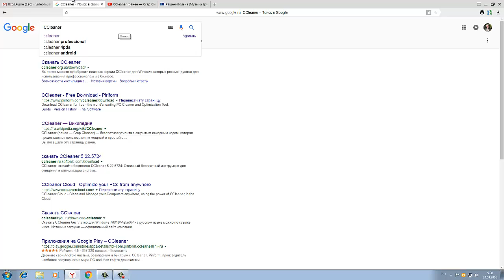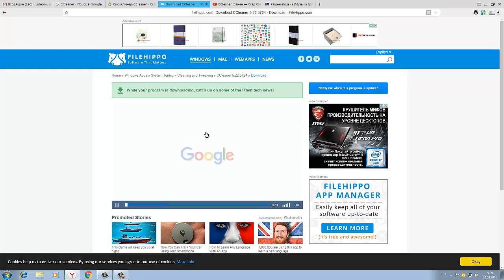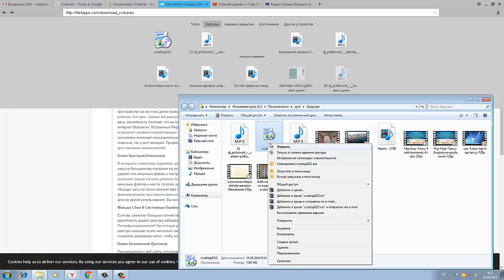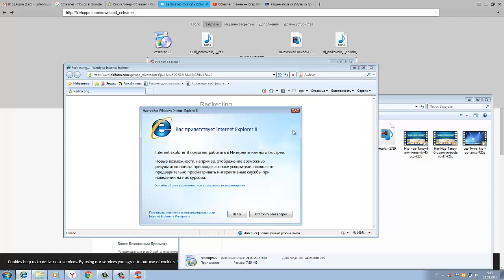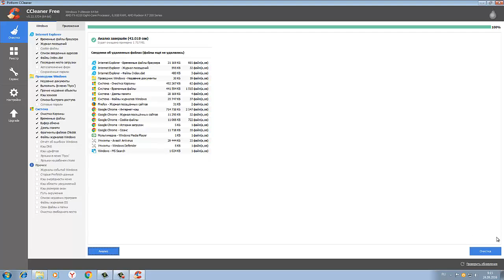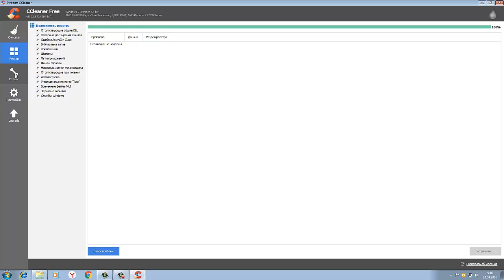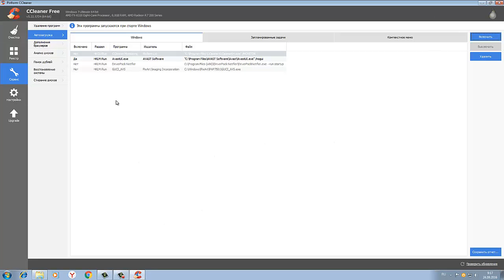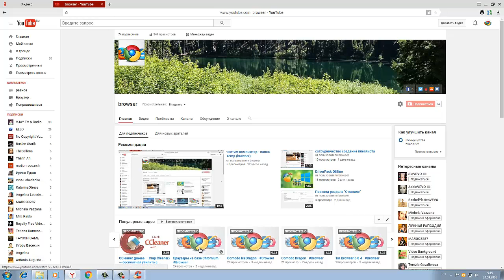чистим компьютер - CCleaner (browser)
чистим компьютер - CCleaner
Пожалуй, самая популярная бесплатная чище во всем мире с более чем 1 млрд загрузок с момента его запуска в 2003 году. CCleaner грушевидной-это быстрая и простая в использовании программа, которая делает ваш компьютер быстрее, более безопасным и более надежным. CCleaner удаляет куки, временные файлы и различные другие неиспользуемые данные, что мешает работать операционной системе. Это освобождает ценное пространство на жестком диске позволит вашей системе работать быстрее. Удалив эти данные также защищает вашу анонимность означает, что вы можете просматривать интернет безопасно. Встроенный Registry Cleaner исправляет ошибки и неработающие настройки, чтобы сделать ваш компьютер более стабильной. Простой, интуитивно понятный пользовательский интерфейс и быстрый, но мощный чистка CCleaner фаворитом среди новичков, так и для технарей. Профессиональный, сетевой, Бизнес и техник версиях CCleaner также доступны для серьезных пользователей.